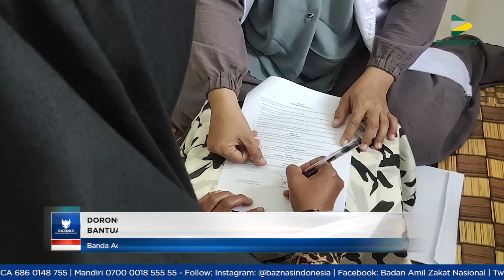DORONG SEMANGAT JUANG UMKM DAERAH, BAZNAS SALURKAN BANTUAN PEMBIAYAAN MODAL BERGULIR DI ACEH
Dalam upaya meningkatkan perekonomian masyarakat Aceh, Badan Amil Zakat Nasional melalui program BAZNAS Microfinance Desa Lampaseh Kota menyalurkan bantuan pembiayaan modal bergulir bagi pelaku UMKM.

Bantuan modal ini disalurkan kepada 105 pelaku UMKM yang bergerak di bidang kuliner, jasa, perdagangan, dan produk herbal. Hingga kini, BAZNAS Microfinance Desa Lampaseh Kota berhasil memberdayakan sebanyak 566 pelaku usaha mikro yang tersebar di wilayah Aceh.

BAZNAS selalu mengoptimalkan zakat, infak, dan sedekah yang Anda tunaikan dengan berbagai program pemberdayaan guna menumbuhkan perekonomian mustahik yang dibina.